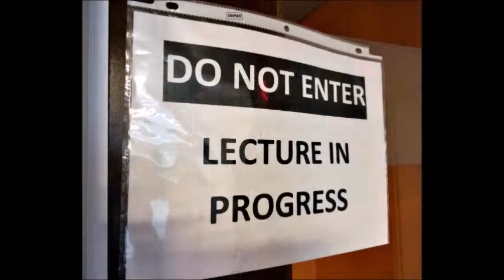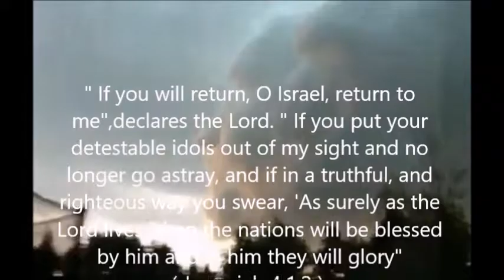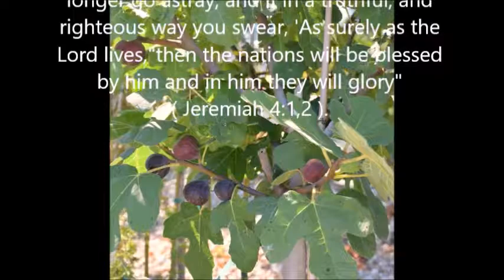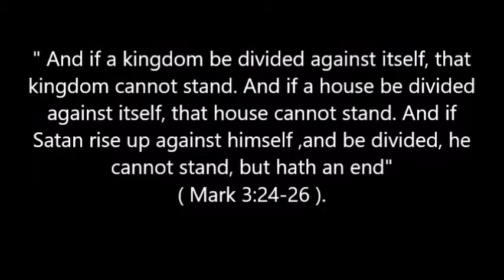Radio Church Time #17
Watch 100 Films on YouTube Education.